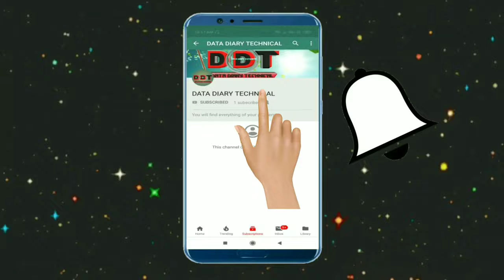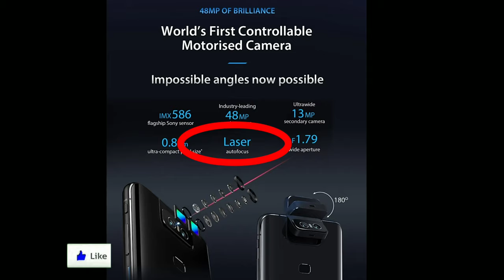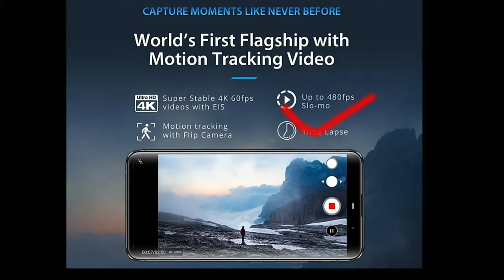Asus zenfone 6 kay puri detail.. All details full review in hindi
Hi friends
May hun om
Asus zenfone 6 kay puri detail ismay maney bataya hay jo apke liye useful hogi agar aap mobile kharidna chhatay hay to
Video ko last tak dekhy meny last ko iski price kay baray may bataya hay..